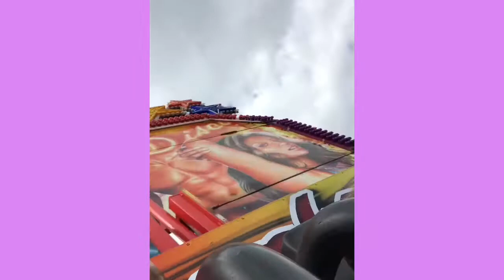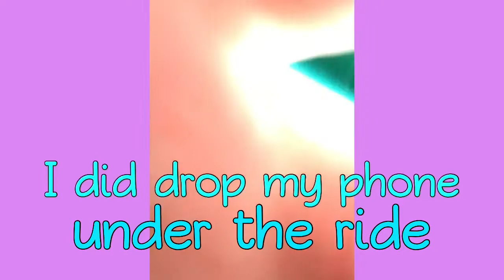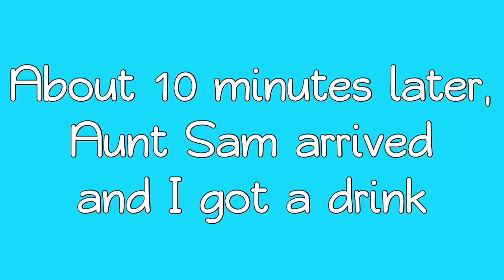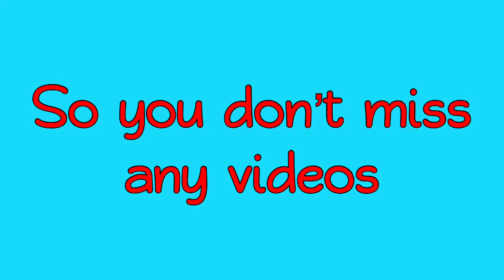Gals only beach day | Wednesday vlog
Wassup Team58 and everyone else on YouTube.
It’s Rianna aka Buzby here.

In today’s video, I am back doing another vlog with my mum, my nana, Aunt Sam, my two younger cousins Devon-Louise and Summer-Rose and friends Ellie and Lily.

Today we are going to Bridlington beach.
You will mostly see me, Ellie and Lily.

Gals only beach day ft. family and friends | Wednesday vlog

Stay incredible
Stay cool
And don’t forget to be nice to each other.
C ya - Buzby